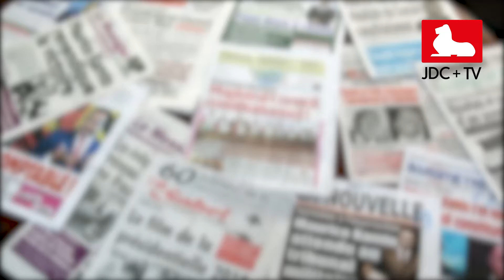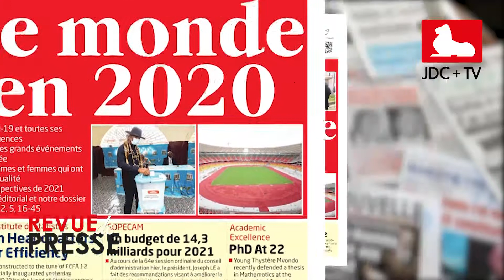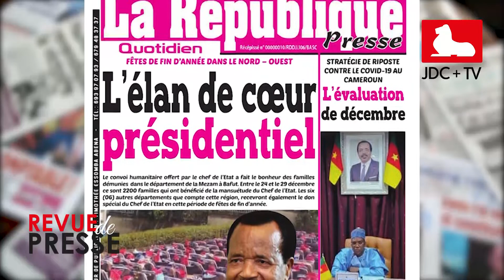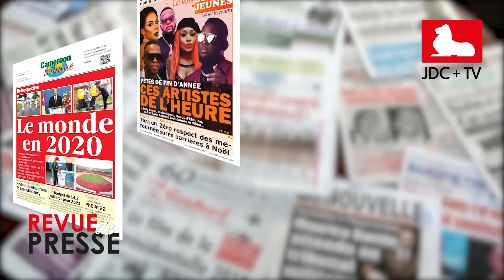REVUE DE PRESSE CAMEROUNAISE DU 30 DECEMBRE 2020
À quelques jours de la fin de l'année, la presse camerounaise fait une rétrospective des évènements marquants l'année 2020, le budget 2021 de la SOPECAM s'élevant à 14, milliards de FCFA, les préparatifs des fêtes de fin d'année avec des nouveautés musicales, ainsi que le don de Paul Biya a de nombreuses familles déplacées par la crise anglophone au Cameroun.